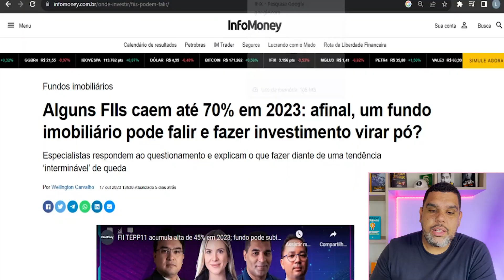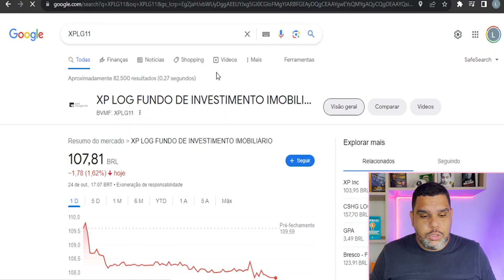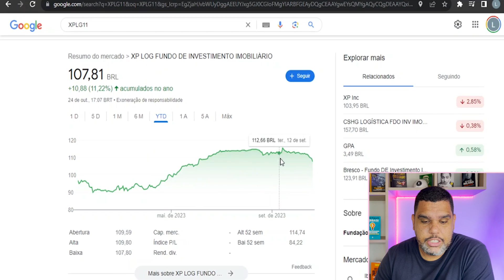FIIs DESABAM 70%. Chegou a hora de COMPRAR ou CORRER?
Apesar do IFIX, principal índice dos fundos imobiliários, apresentar uma alta de quase 11% no ano, um mini crise vem derrubando alguns fundos imobiliários. Existem quedas superiores a 70% em 2023. O que está acontecendo com os fundos imobiliários? Ainda vale a pena investir em FIIs?

O mercado de fundos imobiliários, assim como qualquer outro, está sujeito a crises e oscilações. Como os FIIs são classificados como renda variável, esse ativo pode variar durante o tempo. Por isso é preciso entender o motivo de cada queda desses fundos imobiliários.

Existem alguns FUNDOS IMOBILIÁRIOS bem conhecidos que estão passando por quedas expressivas, como: TORD11, HCTR11, VSLH11, DEVA11, XPPR11, SARE11 e BCRI11, que caíram entre 20% e 70% desde o início do ano. Mas, antes de tirar qualquer conclusão precipitada, é necessário entender o porque de cada queda.

No mais, VAMOS INVESTIR PELA NOSSA LIBERDADE!!